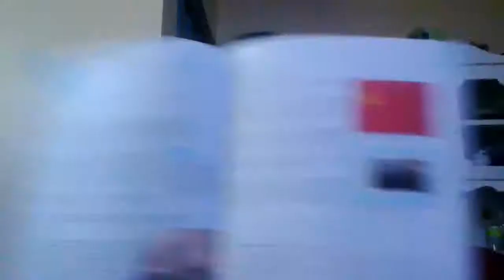La revolución Rusa 9no Grado